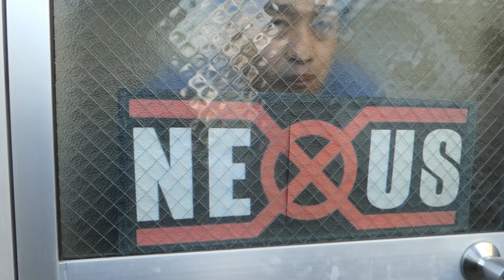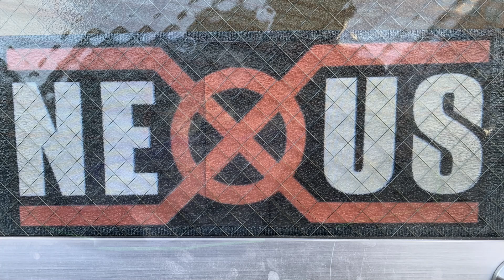ドリフト取締局 祝、浜松NEXUS Grand Open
超絶RCビルダーのベッキーが手掛けるRC Drift circuitがNew open。
世界チャンピオンのヨシバ容疑者との逮捕劇。はたしてNEXUSに営業許可はおりるのか！？